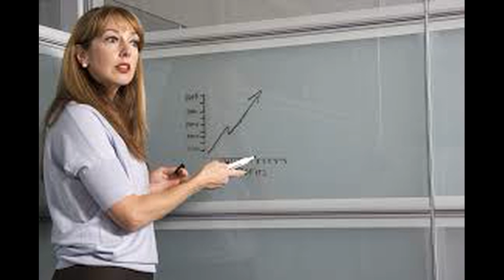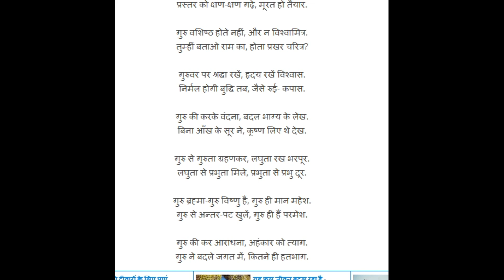New Good Teachers For PhD MPhil NET JRF || Teacher and Students Relationship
How to become Good Teacher for Students?
What is the relationship between Teacher and Students?
How to search Good Teacher as a Guide for PhD MPhil and NET JRF.
Acha teacher ne apna naam bataya.
New Good Teacher in First Day and the Class.
Story on teacher in hindi and english.

Dr. Venudhar Routiya (PhD and NET in Law)
Assistant Professor in University